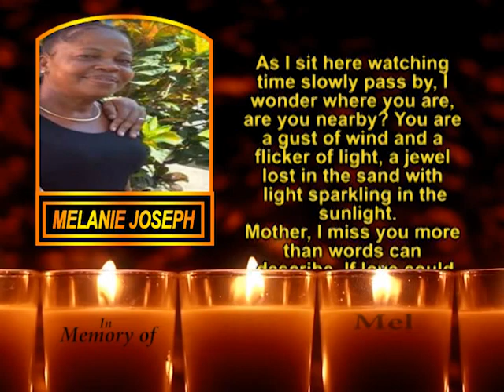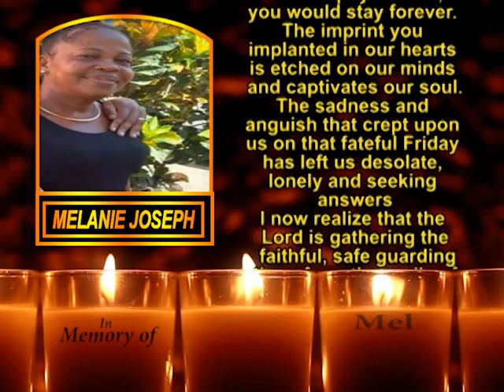Melanie Joseph memorial